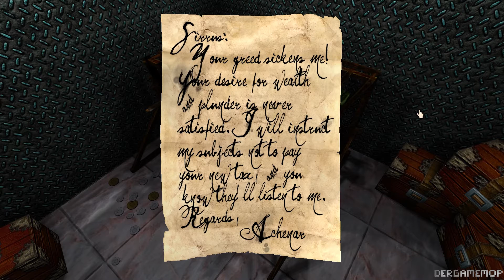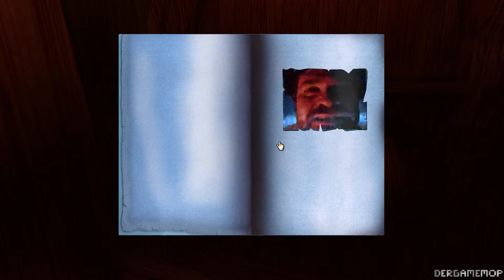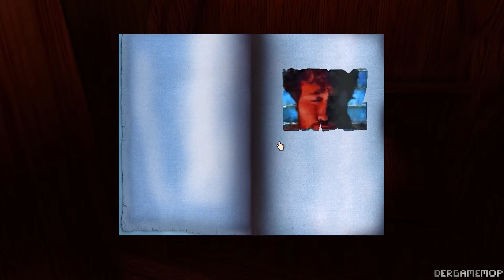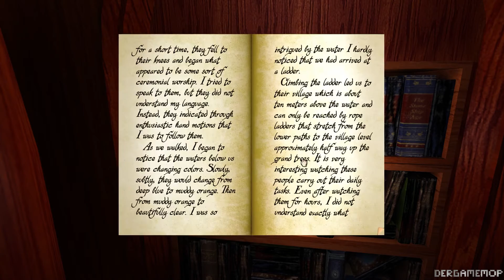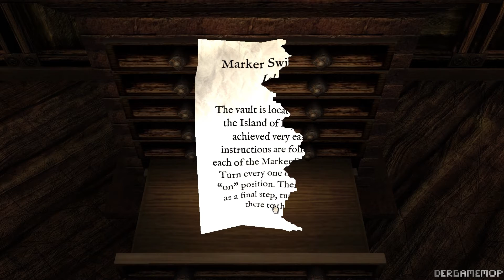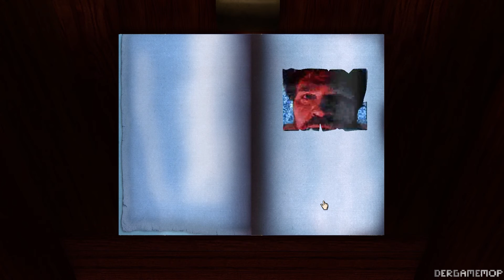Let's Play realMYST Masterpiece Edition Teil 2von6 - Ich dreh am (Zahn)Rad... 1080p (German/Deutsch)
...schon wieder ;-)...

Mit allen einstellungen auf das maximum gestellt, auser Motion Blur.